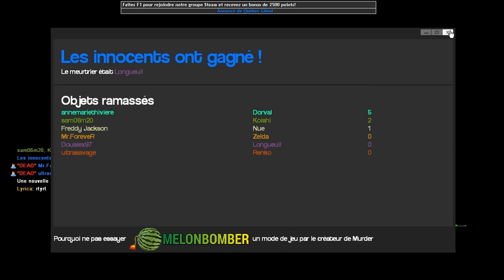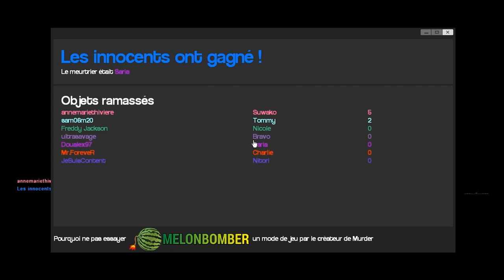FUNTAGE | Murder | Harry-Potter le Kikoo tueur :o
Vidéo
Description: Essayer de ne pas rire face au kikoo!
Bon visionnage!
Chaîne
Ma chaîne:

Ma config:

Mémoire RAM=8go
Processeur: AMD A8-4500M APU 1.90GHz
Carte graphique: AMD Radeon HD graphique 7640
Systeme: Windows 8.1/64 Bits